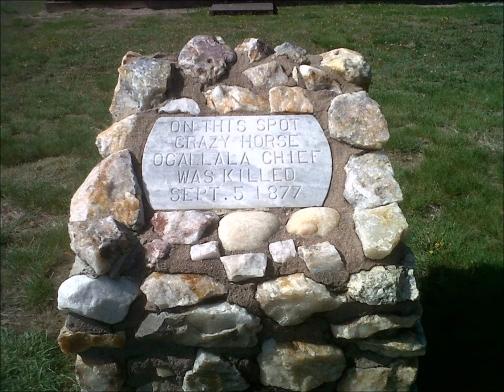Tour the 'Lands of Crazy Horse'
Crazy Horse Tours is excited to offer you a once-in-a-lifetime tour of the 'Lands of Crazy Horse'. You will literally walk in the footsteps of the famous Lakota war chief.

We will take you see and experience the Indian Wars battlefields like the Little Bighorn and Forts Phil Kearny. We'll also visit Fort Robinson,  As well as the Crazy Horse Memorial and other sites that were significant in the life of the Lakota's greatest warrior.